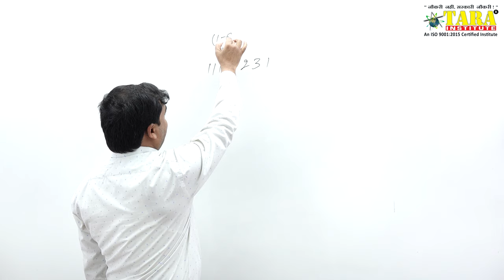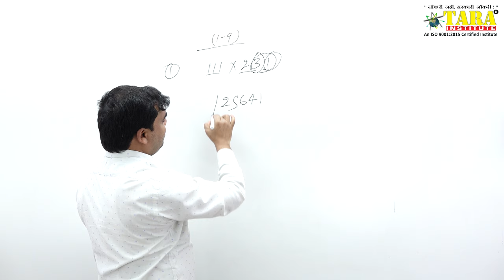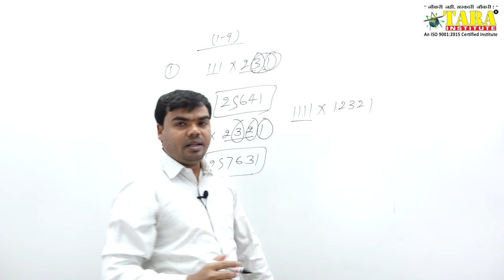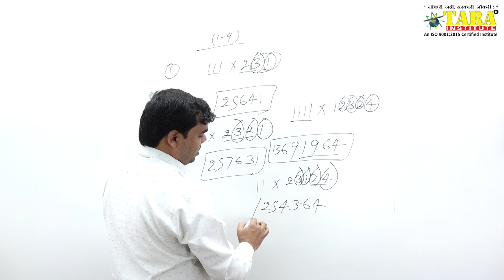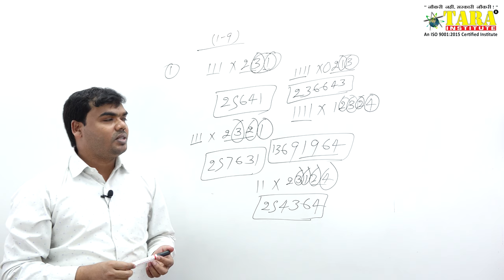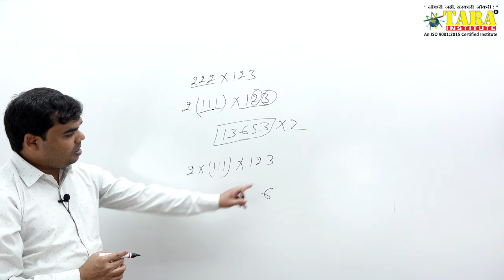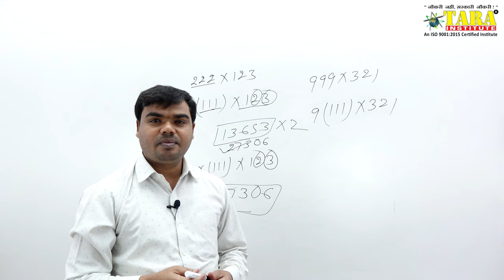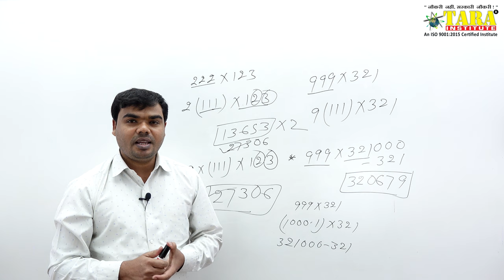Multiplication Part-02 Tips and Tricks, Fast calculation of Multiply,Short trick Multiply,Short Math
All India Help Line For Off Line Coaching Classes in Tara Institute Delhi :- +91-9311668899, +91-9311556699 .

Multiplication Tips & Tricks I Fast Tricks I 5 सेकंड में किसी भी Multiplication को कैसे हल करें? This is the Part 02 of Multiplication.

Tara institute is providing free video classes to those students who are not able to attend the classroom program. We are expert in our field, and by this YouTube video, you can learn any calculation in 1 to 5 seconds. This YouTube video has short tricks of any calculation, by which you can do any fast calculation within five seconds.
You can also get the benefits of bedik Mathematics or vaidik Math. It is our promise that you can solve any Multiplication  in 1 to 5 seconds. must watch our coming free video of Multiplication Tips & Tricks.

multiplication short tricks for fast calculation
multiplication karne ka asan tarika
multiplication kaise kare
multiplication tricks in hindi
multiplication tricks in english

This YouTube channel is also useful for courses like Best IBPS Bank PO | SSC | SSC CGL | NDA | CDS Exams II AFCAT Examination II SBI PO |  IBPS Clerk | CTET | BBA | CLAT II RRB II Railway Exams 2019. Preparation Coaching Institute in Delhi offers complete Competitive & Entrance Exams Preparation.

Tara Institute is also providing classes for Air Force X & Y Group, Air Force X Group, Air Force Y Group, Navy SSR, and Navy AA & NAVY MR. If you are preparing for these exams, then our YouTube Videos will help you a lot in preparing for the government & entrance examination.

multiply short tricks for fast calculation
multiply karne ka asan tarika
multiply tricks in english

A few days before RRB (Railway Requirement Board) has announced several vacancies, so kindly start watching our videos, and get free benefits in the written examination. You can also join us in offline classes in Delhi for RRB or Railway coaching.

किसी भी कलम और कॉपी के बिना केवल 1 से 5 सेकंड में सही Multiplication की गणना करें |
यह ट्रिक्स दिल्ली के केवल और केवल तारा संस्थान द्वारा प्रदान की गई हैं I आपको गणित की समस्याओं को हल करने के दौरान शॉट ट्रिक्स के लाभ प्राप्त करने चाहिए I यदि हमारी कक्षा कार्यक्रम के लिए तारा संस्थान में शामिल होना संभव नहीं है I

 Best Tricks for Multiplication Tips & Tricks in Hindi Or English Medium, You can learn here by this video the best trick to find out the Multiplication Tips & Tricks. After watching you will able to find out the solution of Multiplication. We are sharing here best trick for find out Multiplication Tips & Tricks. After watching this video you will able to solve any problem related to Multiplication questions of any number.
Multiplication निकालें सिर्फ 5 Seconds में
How to solve any Multiplication in 5 seconds?
How to find short tricks of Multiplication?
Is any short tricks for Multiplication?
Multiplication Tips and Tricks
Multiplication trick in Hindi,
Multiplication in English Medium
Fast Calculation of Multiplication
Multiplication Short trick
Square root Of Perfect Number
Fast Calculation of Multiplication Tips & Tricks
Quick calculation of Multiplication
Top video for Multiplication.
Latest short tricks of 2019 for Multiplication
4K video for Multiplication in India
First time 4K video for fast calculation of mathematics
Best 4K video quality of maths in Delhi India
Best Example for Multiplication
This video is useful for railway coaching classes, rrb exams preparation coaching
Air force X group and Y group Coaching,
5 सेकंड में किसी भी Multiplication को कैसे हल करें? सही Multiplication के लिए कोई ट्रिक्स है?

We will provide next video for Multiplication Part 03, so please must watch or next video Multiplication Part 03. if any suggestion about Multiplication Part 02 video please must write in our comments box you email us #